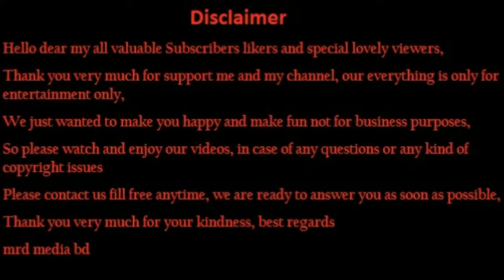The best Sunset in middle of the desert(Abu Dhabi) anantara qasr al sarab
and support us to make more Entertainment for you all,we will try to our best to make you Happy All time,Please Subscribe to our Channel and like comment shear our video,If are like our video's then our trying will be Successful,Thank you very much for watching our video's,

(1) 📌 Song info:

Title: Desert2
Artist: Peritune
Genre: Arabic, Folk
(3) 📞 Contact links:
PeriTune

BKC